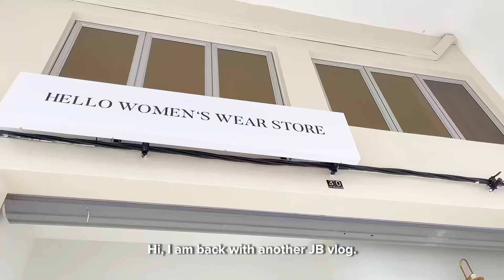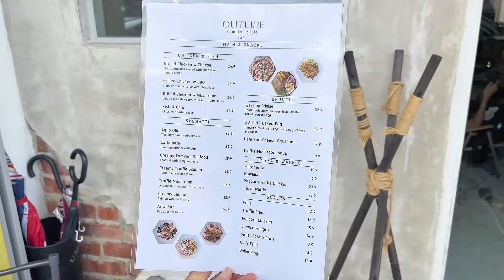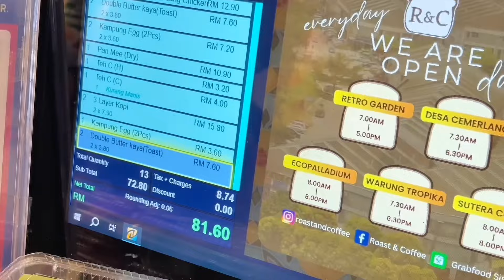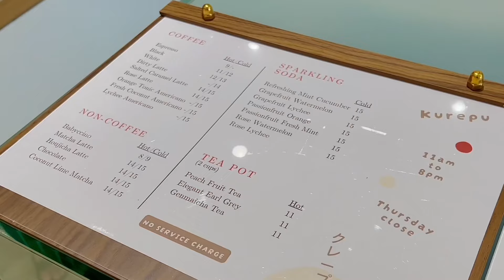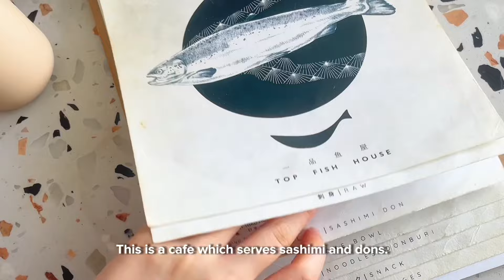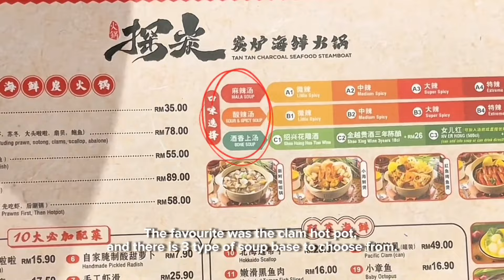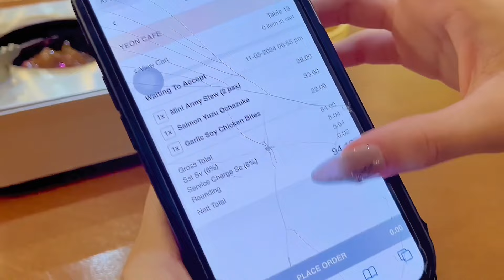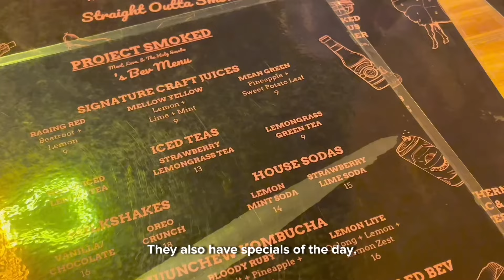Things to do in JB | Mount Austin — Shopping, Cafes & Restaurants 🛍️☕️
Vlog 111 | Things to do in JB | Mount Austin — Shopping, Cafes & Restaurants 🛍️☕️

Free Music for Videos 👉 Music by Cael Dadian - Quiet Life of Desperation

Free Music for Videos 👉 Music by Damien Sebe - in your arms